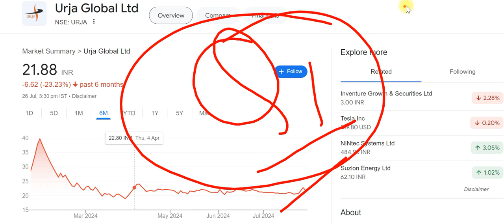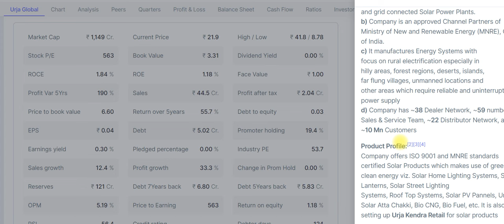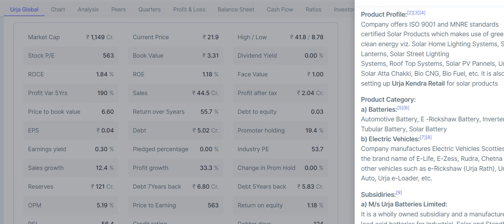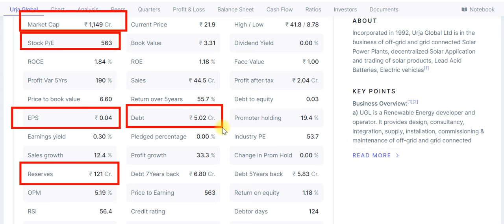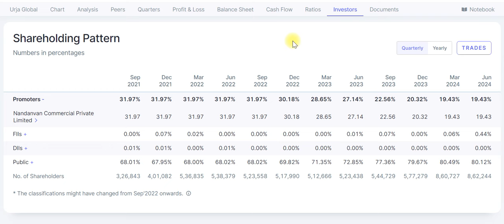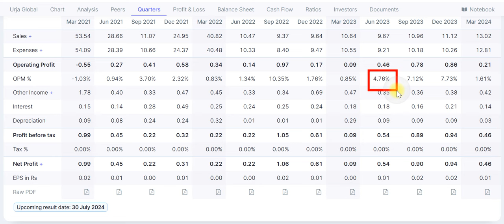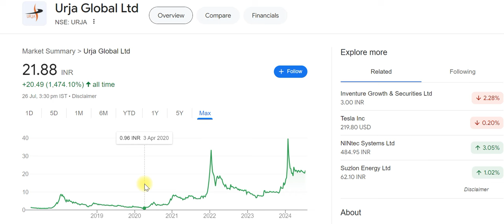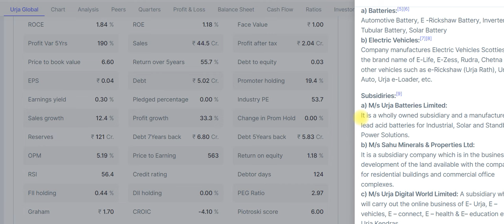urja global latest news | urja global q1 results 2025 | urja global share analysis